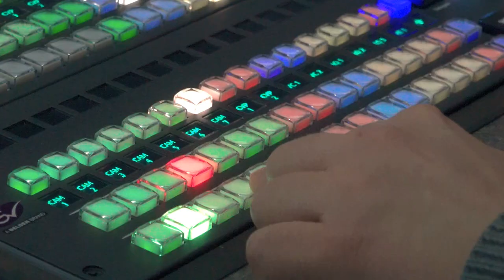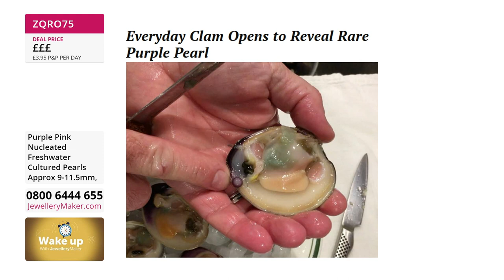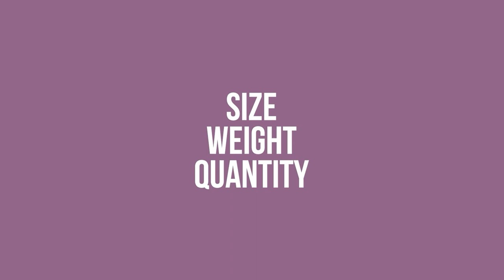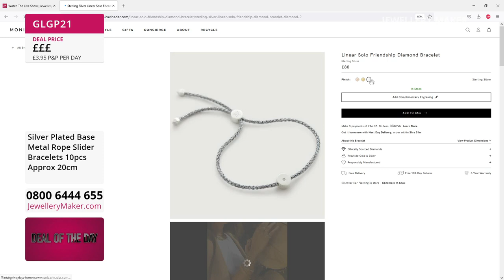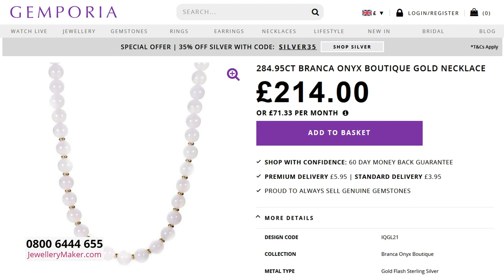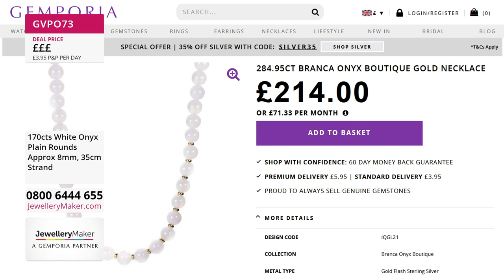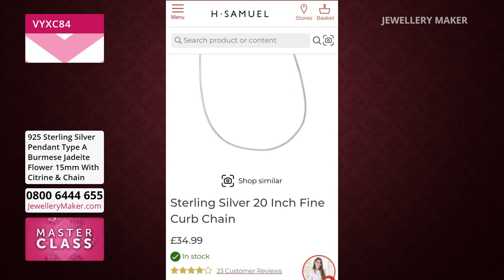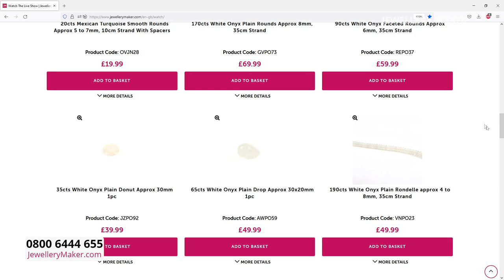Jewellery Maker Live 05/07/22